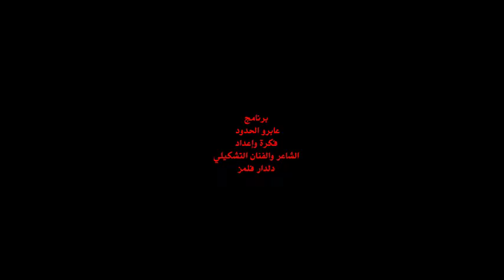عابرو الحدود مع الفنان التشكيلي Ahmed Zaki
عابرو الحدود مع الفنان التشكيلي احمد زكي
12 دقيقة من اللوحات والموسيقا . برنامج "عابرو الحدود" فكرة وإعداد الشاعر والفنان التشكيلي دلدار فلمز.